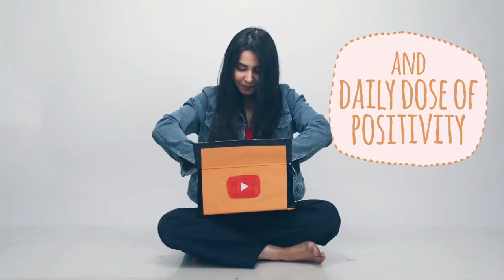Yoga for Belly Fat, Stress, Back Pain, Pregnancy & More! QnA with Mom | Heli Ved | DailyHeli EP 19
85, Kanti Park Rd, Gorai 1, Borivali West, Mumbai, Maharashtra 400091

You can write to me and send me letters here :
407-411 Standford Plaza, Off Lokhandwala Link Road, Next to Orritel Hotel, Andheri West, Mumbai, Maharashtra. PIN : 400053

Love,
Heli ;)